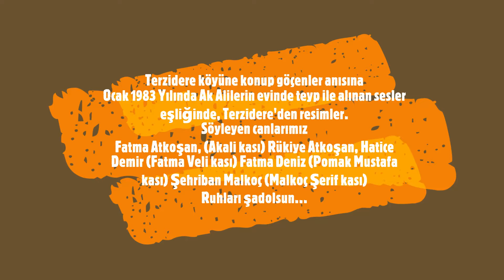Terzidere köyü ( Kofçaz, Kırklareli)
Terzidere köyüne konup göçenler anısına

Ocak 1983 Yılında Akalilerin evinde teyp ile alınan sesler eşliğinde, Terzidere'den resimler.
Söyleyen canlarımız
Fatma Atkoşan, Hatice Demir, Fatma Deniz, Şehriban Malkoç, Rükiye Atkoşan
Ruhları şadolsun...